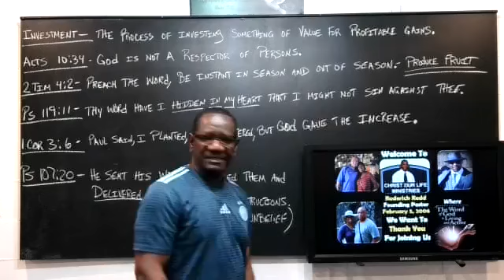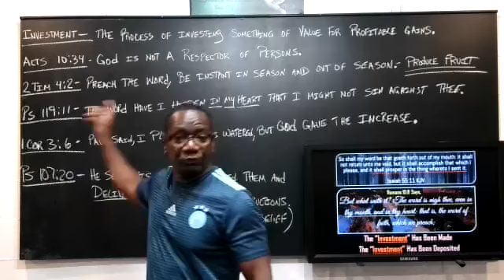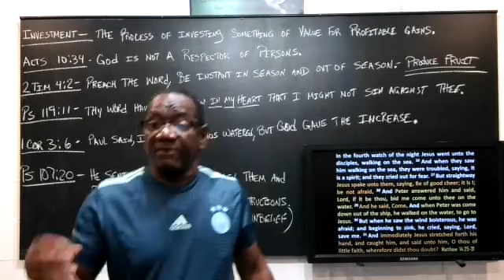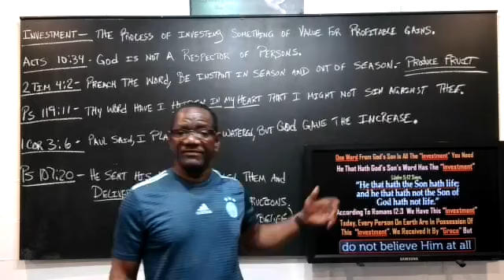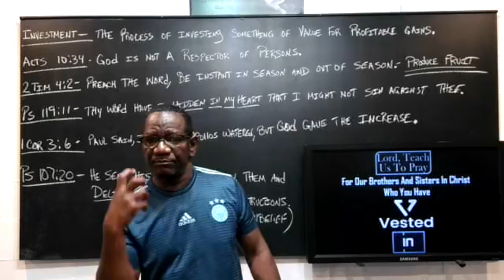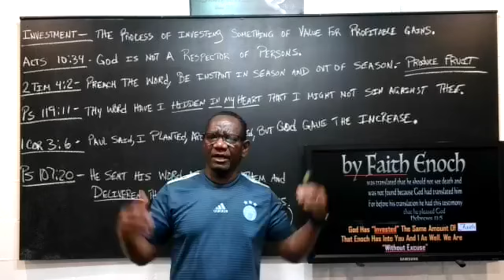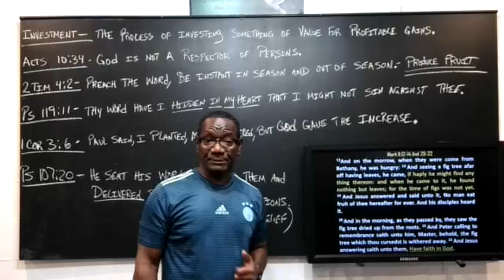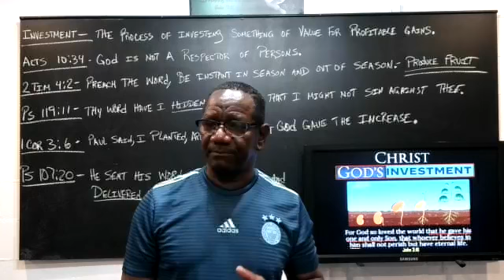The Investment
You Are Very Familiar With Investing But You Need God's Investment If You Have Any Plans Of Obtaining Eternal Life.